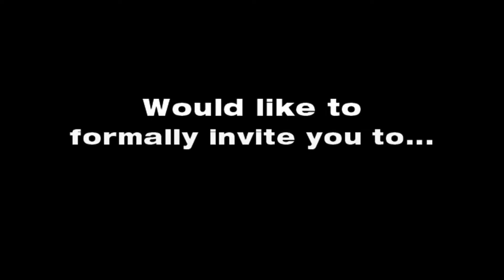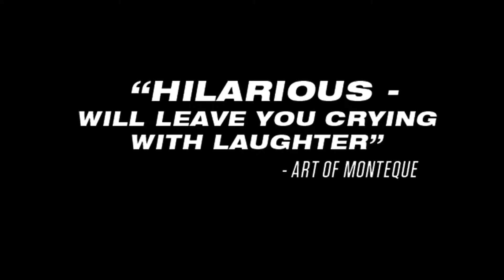HOW TO PLAN AN ORGY IN A SMALL TOWN Trailer & Clip 2016